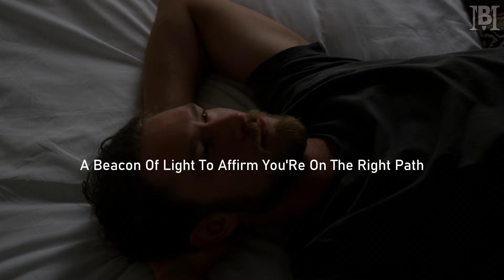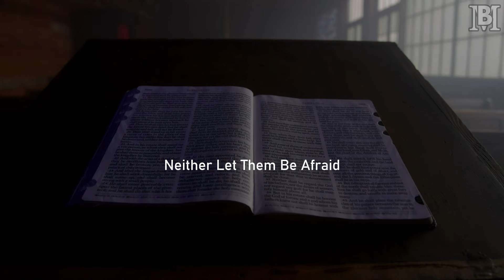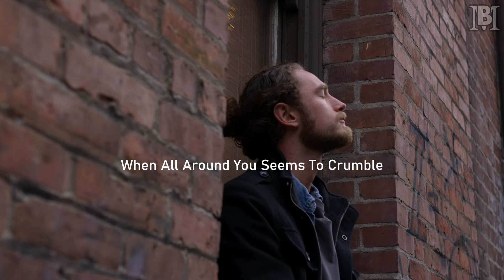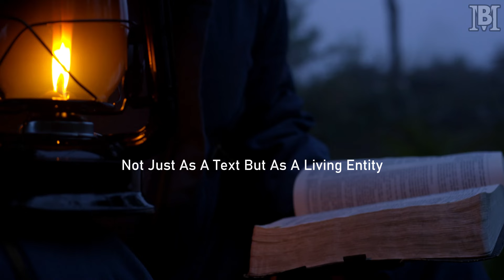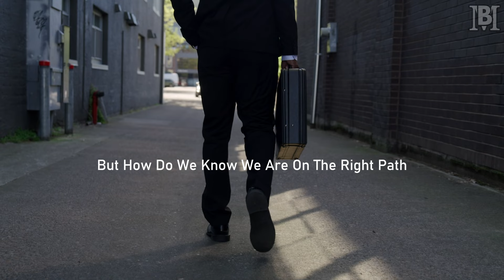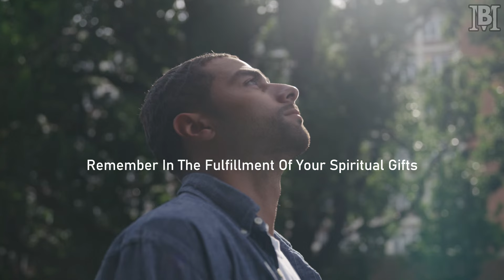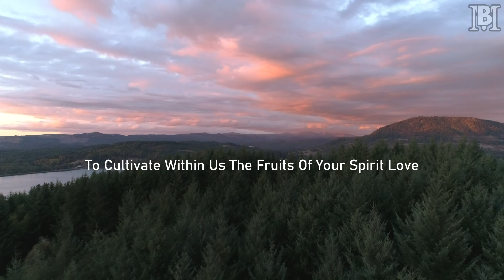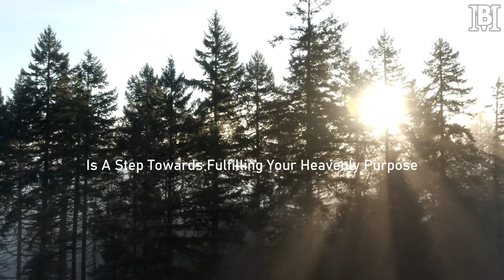7 Signs God Is Saying You Are On The Right Path | Christian Encouragement & Motivation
7 Signs God Is Saying You Are On The Right Path | Christian Encouragement & Motivation

Are you wondering if you're walking in alignment with God's will? In this enlightening video, we explore 7 unmistakable signs that God is affirming your path. Whether you're facing decisions about your career, relationships, or personal growth, these biblical insights will offer you the encouragement and motivation you need to continue forward with confidence. Join us as we delve into scripture and personal testimonies that illuminate how God communicates His approval and guidance.